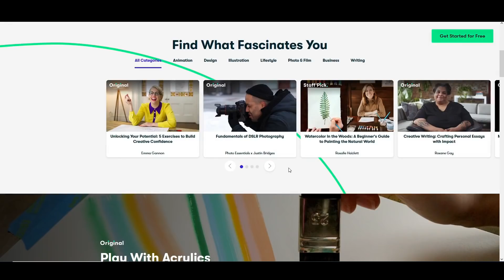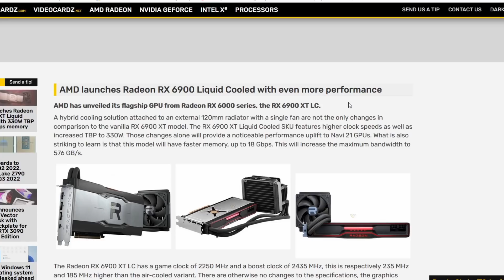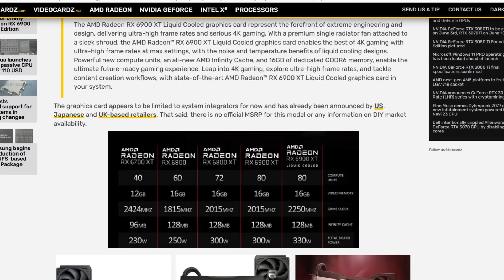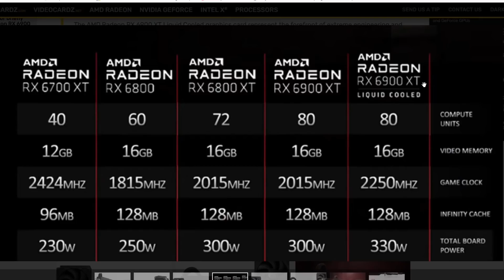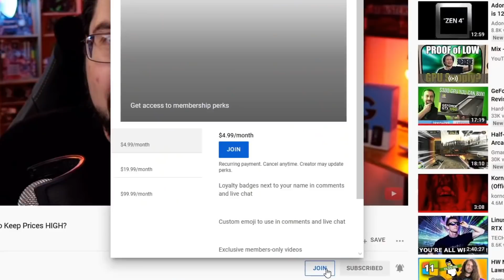AMDs Radeon RX 6900XTX Liquid Cooled Edition... Errr 6900XT LC?